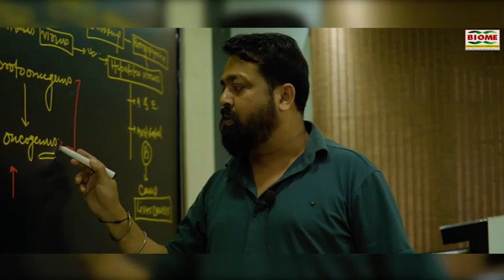गर्म ओबी डंप की चपेट में आए महिला समेत पांच बच्चों से अस्पताल मिलने पहुंचे धनबाद विधायक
notification.